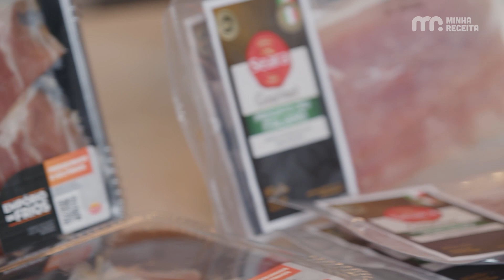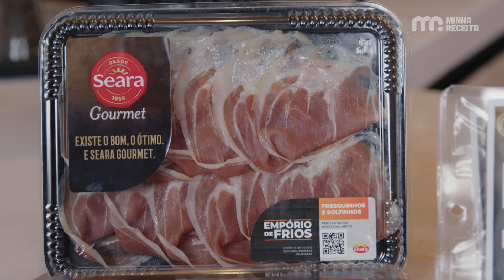É PRA JÁ - PANINI PRESUNTO CRU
E no É Pra Já de hoje, Panini de Presunto Cru! Venha conferir essa deliciosa receita.